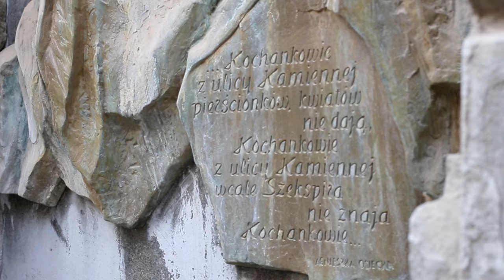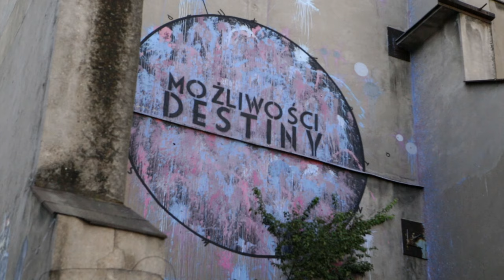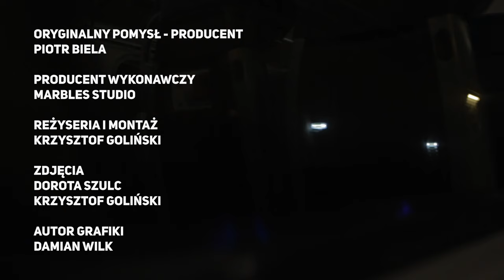MIASTO ODNOWA - odcinek 1 - Łódź ul. Włókiennicza - [8 subtitles]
0:00 Szare, brzydkie, miasto meneli... A może coś jeszcze?
1:00 Motywacje do powstania kanału 'Miasto Odnowa'.
2:04 Czym w ogóle jest rewitalizacja Łodzi?
2:50 Duchy przeszłości. Historia ulicy Włókienniczej.
4:05 Kochankowie z ulicy Kamiennej - płaskorzeźba na cześć Agnieszki Osieckiej.
5:59 Willa Hilarego Majewskiego. Architektoniczna perła - dom architekta miasta.
7:20 Trauma z dzieciństwa pasją w dorosłości.
8:32 Synagoga Reicherów - ukryte dziedzictwo.
9:40 Jak można zamienić Kraków na Łódź?!

[PL] Łódź pięknieje! Miasto Odnowa startuje. Seria filmów na YouTube opowiadać będzie o 3. największej metropolii w Polsce, jej przemianach, rewitalizacji, budowie metra i historii najciekawszych miejsc. Jakie jest Twoje ulubione łódzkie miejsce?

[EN] Łódź is getting more beautiful! Miasto Odnowa is starting. A series of videos on YouTube will tell about the 3rd largest metropolis in Poland, its transformations, revitalization, construction of the underground/subway and the history of the most interesting places. What is your favourite place in Łódź?

[CN] 罗兹越来越漂亮了！Miasto Odnowa 频道的一系列视频将为您讲述波兰第三大都市的故事：它的转型、振兴还有地铁建设以及最有趣的地方的历史。 你最喜欢罗兹的哪个地方？

[FR] La ville de Łódź devient encore plus belle ! Miasto Odnowa est lancé ! La série des vidéos sur YouTube va parler de la troisième plus grande métropole en Pologne, de ses transformations, de sa revitalisation, de la construction du métro et de l’histoire des endroits les plus intéressants. Et quel est ton endroit préféré à Łódź ?

[ES] !La cuidad Łódź se hace cada vez más bella! Miasto Odnowa comienza. La serie de los vídeos de cortometraje en YouTube tratará sobre: la tercera metrópoli más grande de Polonia, sobre sus transformaciones, sobre su revitalización, la construcción del metro y sobretodo sobre la historia de los lugares más interesantes de la cuidad. ?Cuál es tú lugar favorito de la cuidad Łódź?

[DE] Lodz wird immer schöner! Miasto Odnowa startet durch. Die Filmserie auf Youtube wird über die drittgrößte Metropole in Polen, ihre Veränderungen, Revitalisierungen, den Bau der U-Bahn und die Geschichte der interessantesten Orte erzählen. Was ist Dein Lieblingsort in Lodz?

[RU] Лодзь становится все краше! Miasto Odnowa стартует! Серия фильмов на YouTube расскажет о третьей самой большой метрополии Польши, о происходящих в ней переменах, о ревитализации, о строительстве метро и об истории самых интересных мест. А какой твой самый любимый уголок Лодзи?

[UA] Лодзь стає гарнішим! Miasto Odnowa злітає. Серія відео на YouTube розповість про 3-й за величиною мегаполіс у Польщі, його трансформації, активізацію, будівництво метро та історію найцікавіших місць. Ваше улюблене місце в Лодзі?

Produkcja: MARBLES STUDIO dla MIASTO ODNOWA
Reżyseria i montaż: Krzysztof Goliński
Zdjęcia: Dorota Szulc, Krzysztof Goliński
Grafika: Damian Wilk